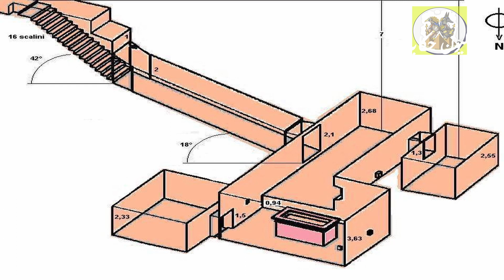الحضارة المصرية ح11 توت عنخ آمون | مليون حكاية